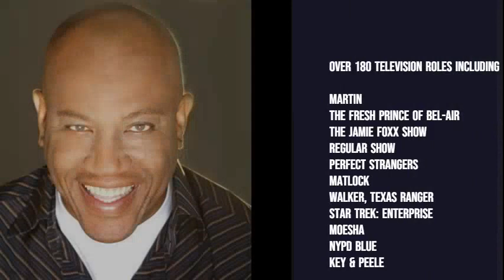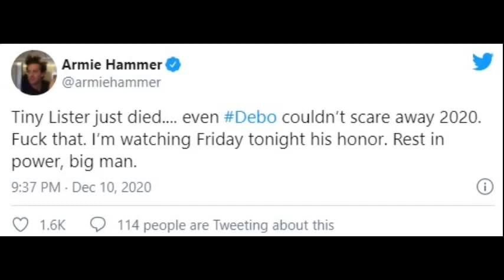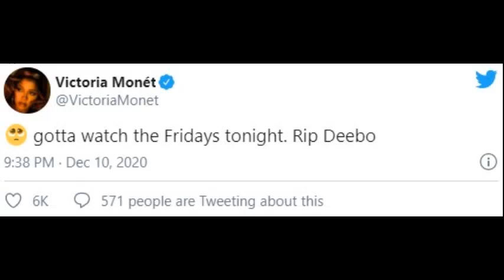Tribute To Thomas "Tiny" Lister Jr. (1958 - 2020) V3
*Reuploaded Due To Errors In Previous Uploads*
Tribute To Tiny, Zeus The Human Wrecking Machine And Deebo. Rest In Peace Tommy Lister.